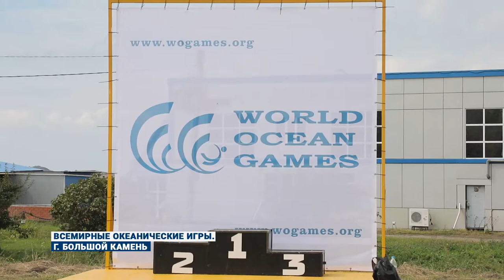ВСЕМИРНЫЕ ОКЕАНИЧЕСКИЕ ИГРЫ / БЕЗ КОММЕНТАРИЕВ